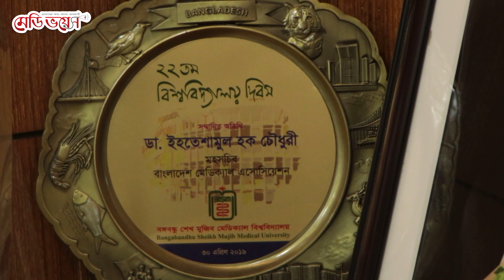Talk With Medivoice || বিষয়: অধিকার আদায়ে বিএমএ || Dr Ehteshamul Haque chowdhury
স্বাস্থ্যখাতের বড় পদগুলোতে প্রশাসন ক্যাডারের কর্মকর্তাদের রাখা এবং সিদ্ধান্ত নেওয়ার ক্ষেত্রে চিকিৎসক কর্মকর্তাদের উপেক্ষা করার বিরুদ্ধে ক্ষোভ প্রকাশ করেছেন বিএমএ মহাসচিব ডা. এহতেশামুল হক চৌধুরী।

তিনি বলেন, বিএমএ এবং স্বাচিপের উদ্যোগে সোমবার বিএমএ ভবনে দেশের সিনিয়র চিকিৎসকদের সভা ডাকা হয়েছে।  আগামী সপ্তাহে কৃষিবিদ ইনস্টিটিউশন, ইঞ্জিনিয়ার্স ইনস্টিটিউশনসহ অন্যান্য পেশাজীবী সংগঠনের সঙ্গে মতবিনিময়, প্রতি সপ্তাহে দেশের বিভিন্ন জেলার পেশাজীবী সংগঠনের নেতাদের সঙ্গে বৈঠক হবে। তারপর কর্মসূচি ঘোষণা করা হবে।

কেন্দ্রীয় ঔষধাগারের পরিচালক স্বাস্থ্য অধিদফতরের মহাপরিচালকের অধীনস্থ একটি পদ হলেও তিনি স্বাস্থ্যের মহাপরিচালককে পাত্তাই দেন না বলে অভিযোগ করেন ডা. এহতেশামুল।

তিনি বলেন, ‌‌সিএমএসডির পরিচালক পদে প্রশাসন ক্যাডারের কর্মকর্তাকে নিয়োগ দেওয়ার সময় চিকিৎসকরা প্রতিবাদ করেছিলেন। কিন্তু সে সময় তাদের কথা শোনা হয়নি। তিনি অ্যাডিশনাল সেক্রেটারি না সেক্রেটারি আমাদের বিবেচ্য বিষয় নয়। তিনি একজন একজন পরিচালক হিসেবে যোগ দিয়েছেন, সুতরাং মহাপরিচালকের সভায় তাকে আসতে হবে। যদি না পোষায় তাহলে চলে যান, কে আসতে বলেছে এখানে? দিস ইস মাই হোম।

বিএমএ মহাসচিব ডা.এহতেশামুল বলেন, “ডিজি মহোদয়, আপনি একজন চিকিৎসক। সবাই বলে আপনি ভালো মানুষ। আমরাও বলি আপনি ভালো মানুষ। আপনি রবীন্দ্র সঙ্গীতের ভক্ত, রবীন্দ্রসঙ্গীত বলে আমার সোনার বাংলা আমি তোমায় ভালোবাসি। তাহলে আপনার পাশে পাক সার জমিন সাদ বাদ কীভাবে ঘোরাফেরা করে? আপনি যতই ভালো মানুষ হোন না কেন, দয়া করে একটু ডান-বাম তাকান।”

তিনি বলেন, “আপনি কতটুকু সৎ, তা আমাদের বিবেচ্য বিষয় নয়, এটা সরকারের বিবেচ্য বিষয়। কিন্তু আপনার সভায় আপনার পরিচালক যোগদান করবে না? আপনাকে কথা বলতে হবে। ওই চেয়ার চিরদিনের জন্য নয়। অতীতে একজন ছিলেন, তিনি নেই। আপনিও একদিন থাকবেন না।”